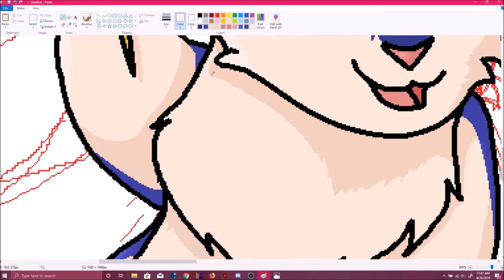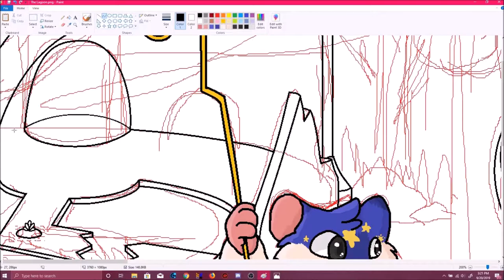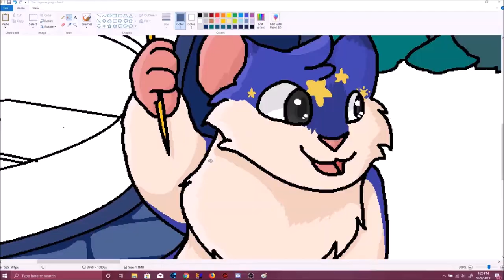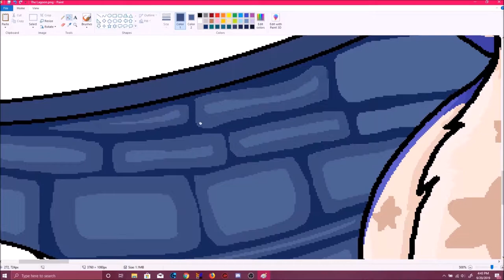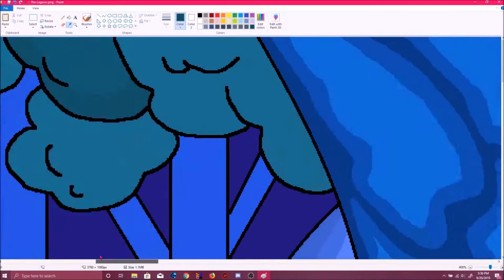Golden Propeller | Mazin' Hamsters/Webkinz Speedpaint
Here's another speedpaint! Midnight Hitching a ride on a Golden propeller through the lagoon.